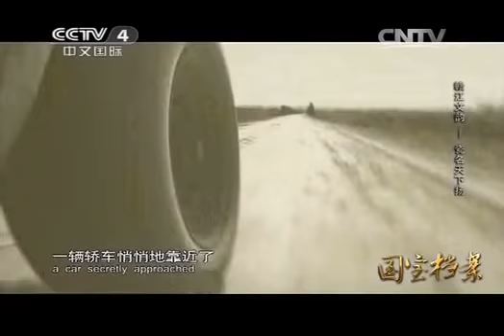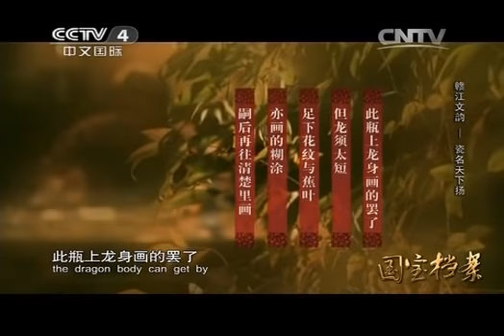20141105 国宝档案 赣江文韵——瓷名天下扬